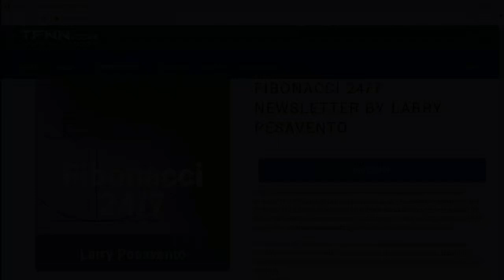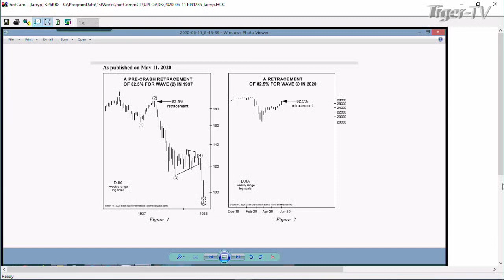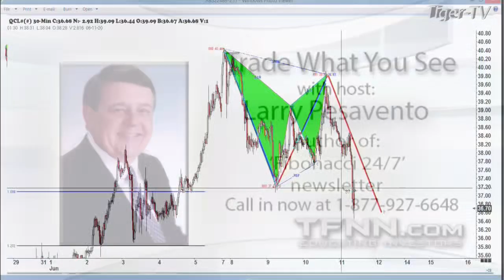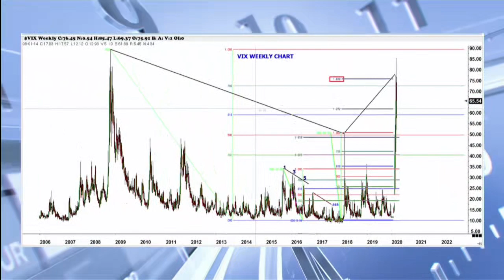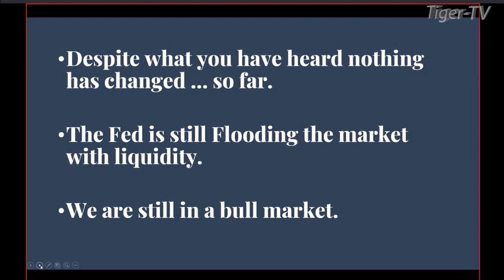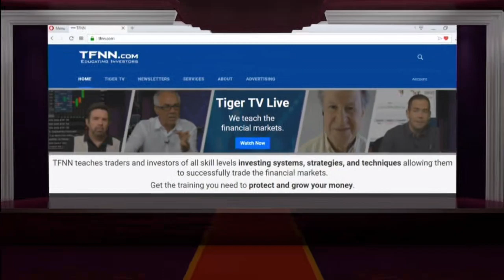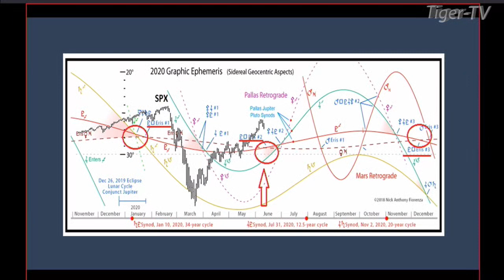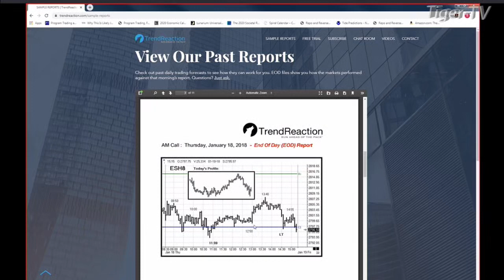June 11th, Trade What You See with Larry Pesavento on TFNN - 2020